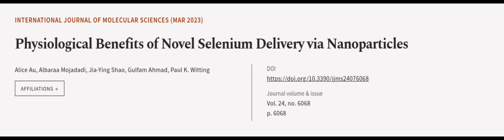Physiological Benefits of Novel Selenium Delivery via Nanoparticles | RTCL.TV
### Keywords ###

### Article Attribution ###
Title: Physiological Benefits of Novel Selenium Delivery via Nanoparticles
Authors: Alice Au, Albaraa Mojadadi, Jia-Ying Shao, Gulfam Ahmad ,and Paul K. Witting

### Video Timestamps ###
0:00:00 - Summary
0:01:07 - Title
0:01:13 - Outro
0:01:18 - End